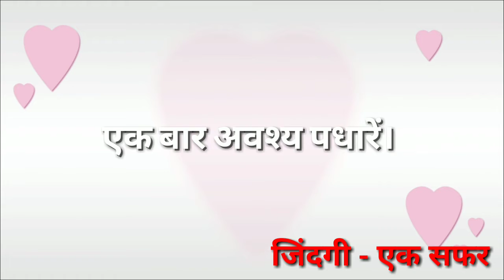Kakolat Falls : Nawada, Bihar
Kakolat Waterfall is a picturesque waterfall in Nawada district, popular with tourists due to its scenic surroundings.